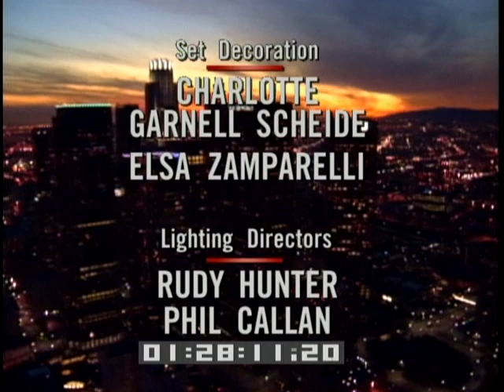Bold and Beautiful 4937 - Full Episode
Season: 20

Thorne comforts Taylor about the trial. Taylor also admits that she is worried for Phoebe because of how Shane looks at her. Shane goes over his testimony with Storm, before pushing him out the door because he can’t stop thinking about Phoebe. After Phoebe unsuccessfully tries to get out of her plans with Shane, she invites him over; making him think they will be alone. Harry and Hector try to convince Phoebe to call back Shane and cancel their plans. When Shane arrives, Harry hides in the bushes. Harry jumps out of the bushes and punches Shane as he thinks Shane is attacking Phoebe. Shane lunges at Harry, knocking him unconscious. Hector thinks Phoebe is in danger being raped, and takes a blind swing at Shane. Blood splatters his face and shirt as Hector fears he may have hit the wrong person.